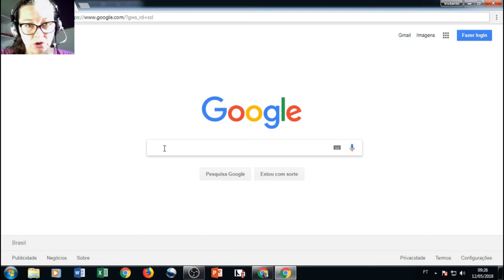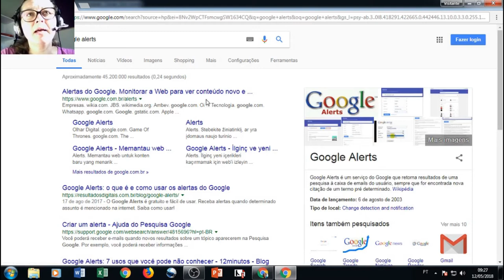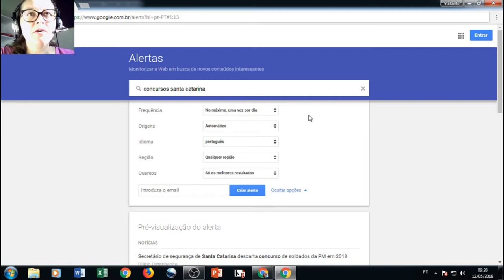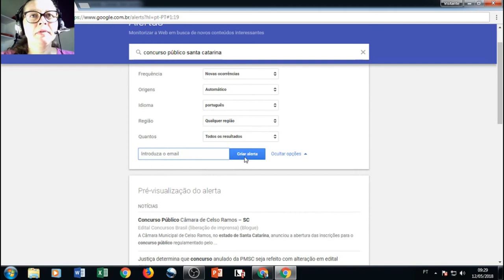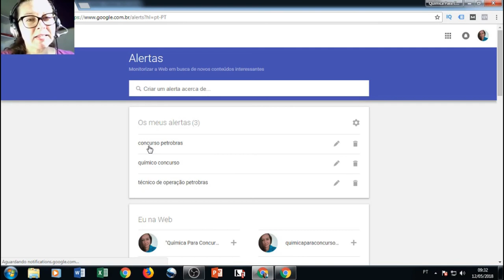DICAS PARA CONCURSO: Como saber se o CONCURSO vai abrir? | Química Para Concursos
DICAS PARA CONCURSO: Como saber se CONCURSO vai abrir? | Química Para Concursos

Termos relacionados a DICAS PARA CONCURSO:

1 - dicas para concurso
2 - dicas de estudo para concurso
3 - dicas para concursos publicos

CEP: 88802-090